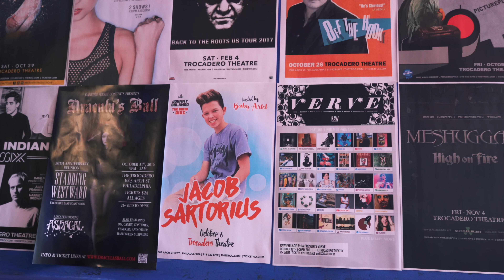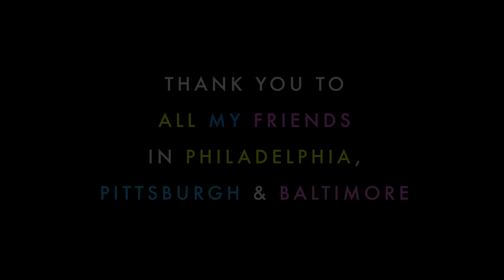Jacob Sartorius - All My Friends (Official Music Video)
Come see Jacob in a city near you!